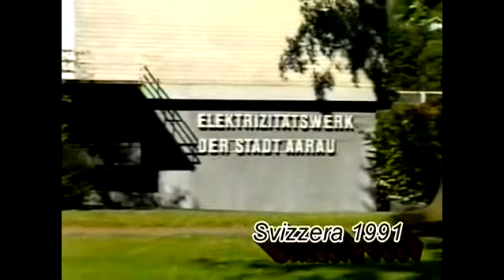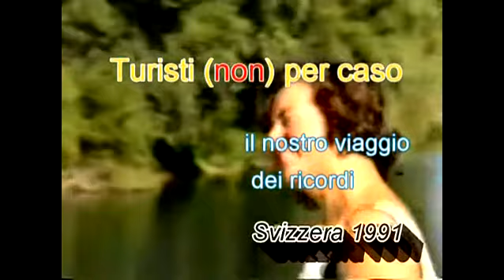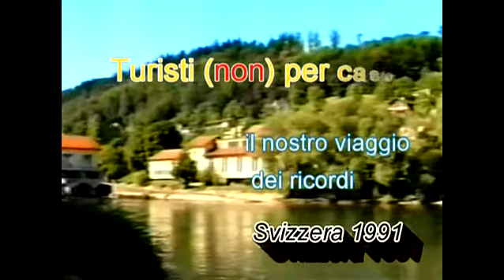1 In viaggio nel tempo Svizzera 91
Il primo video dei ricordi si va in svizzera ha visitare i posti della nostra gioventù